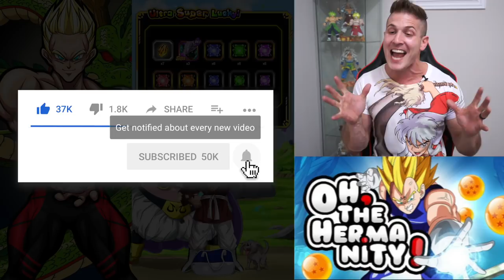NANI?! GUARANTEED LR?! KALE & CAULIFLA MULTI SUMMONS! Dragon Ball Z Dokkan Battle! DBZ